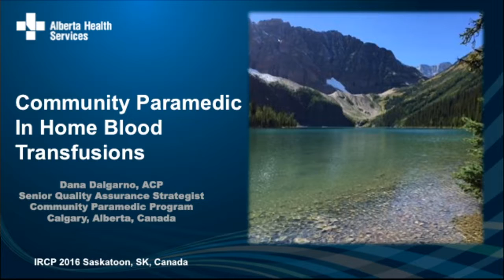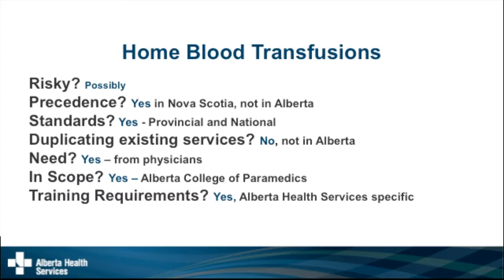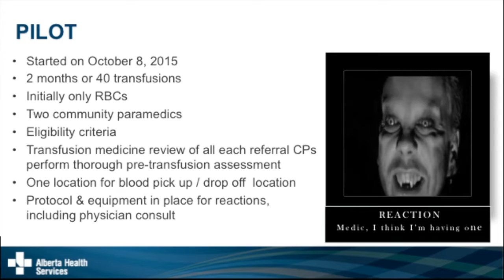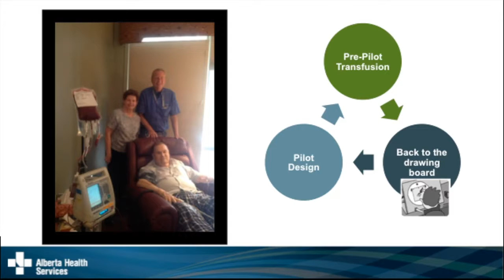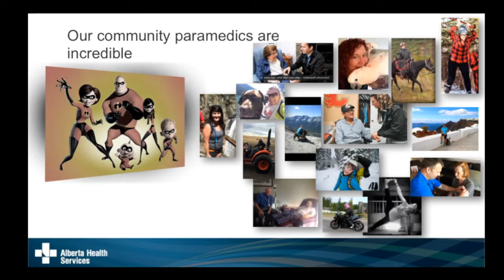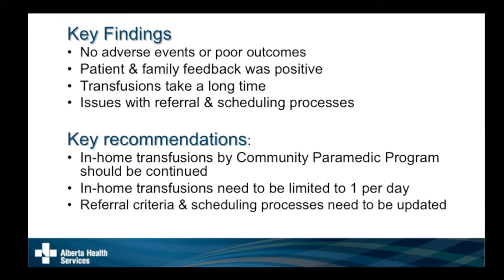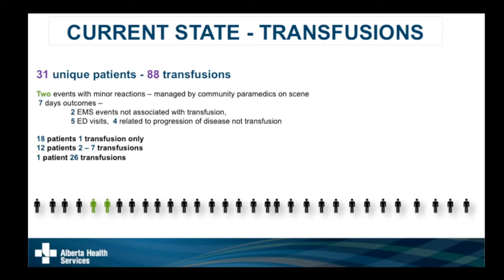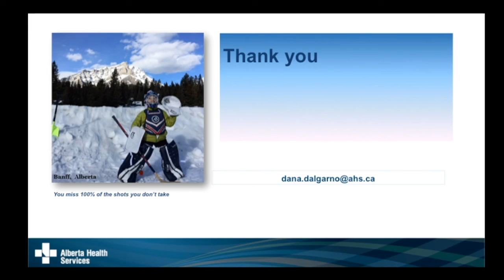IRCP 2016 12D8 Dalgarno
Session 12.D.8 Community Paramedic In-home Transfusion of Blood Components and Products Pilot

Dana Dalgarno, PCP: Senior Quality Assurance Strategist
Alberta Health Services [CAN]